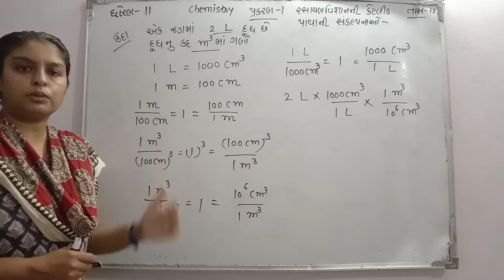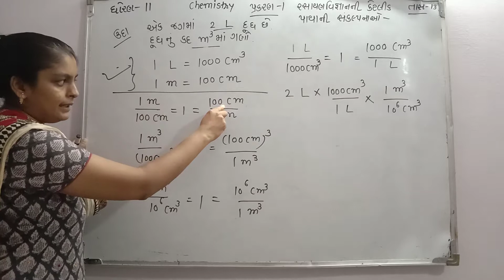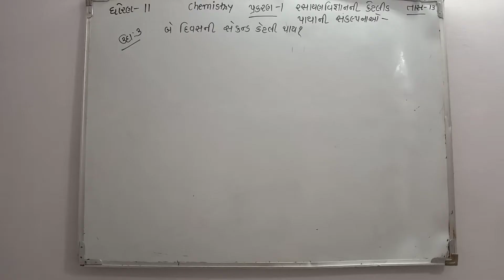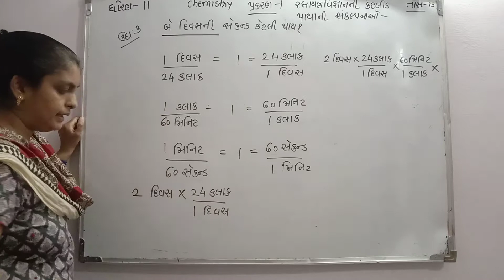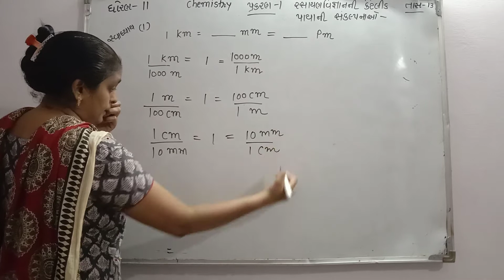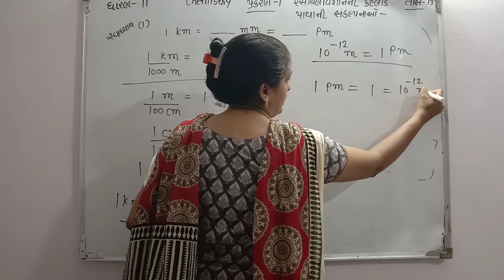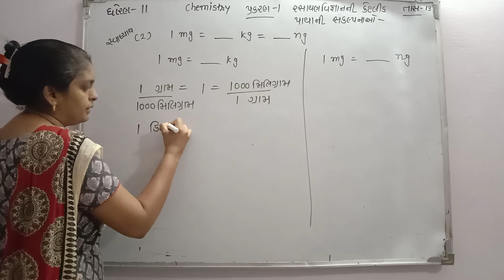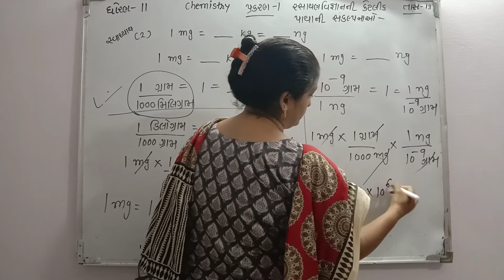ધોરણ -11 વિજ્ઞાનપ્રવાહ પ્રકરણ -1 રસાયણ વિજ્ઞાનની કેટલીક પાયાની સંકલ્પના ઓ (તાસ -13)